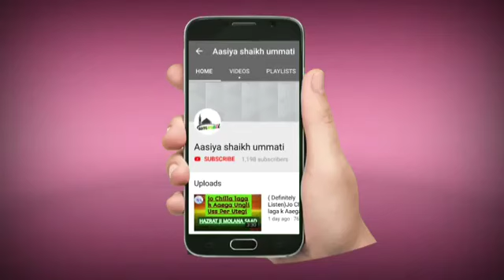،Shaitan Kin Baton Se Mayus Nahin Hota Ek Aktilaf Peda Karne Se Aur Badgumani Peda Karne Se Hazrat j